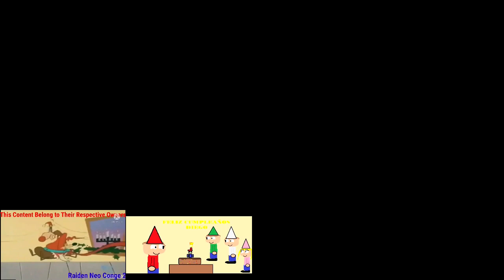(PLEASE DON'T BLOCK THIS) Sparta Remixes Super Side By Side 16 (Maggie And The Ferocious Beast Ver)